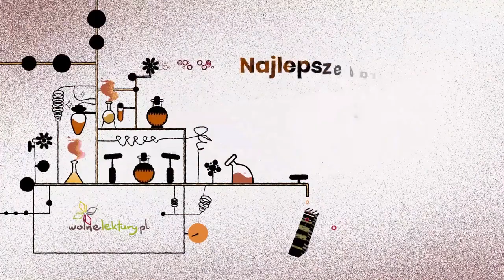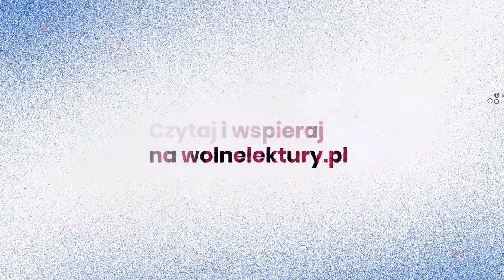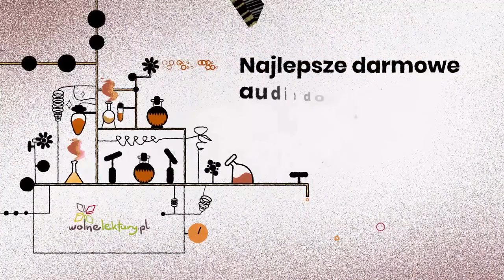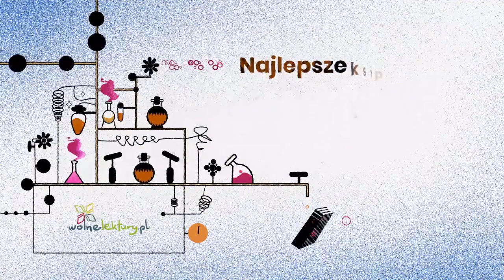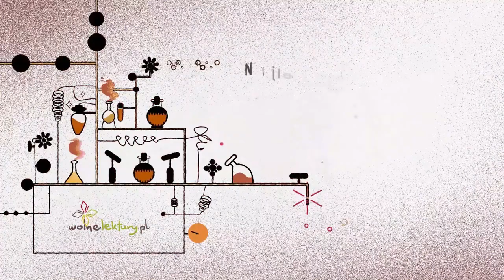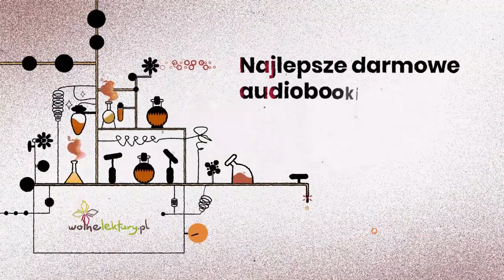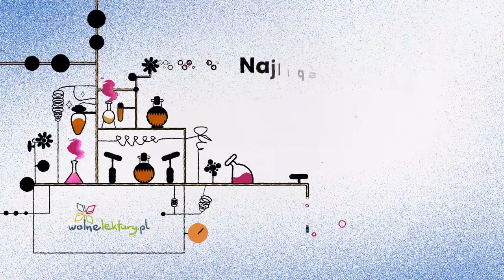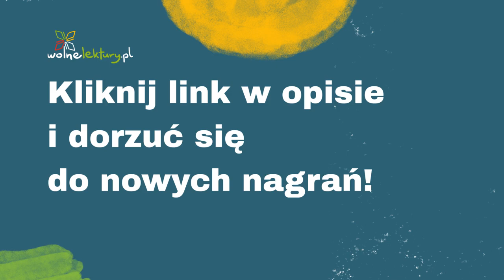Historia żółtej ciżemki rozdział 5, „U Jana Długosza” – Antonina Domańska – Audiobook cz. 5/11 | Wol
Historia żółtej ciżemki  – Antonina Domańska CAŁY AUDIOBOOK ZA DARMO